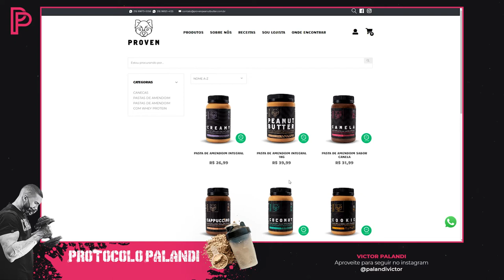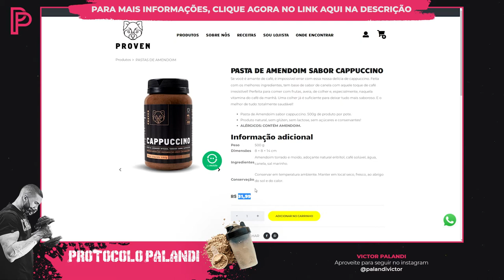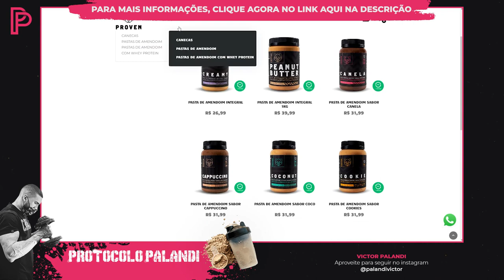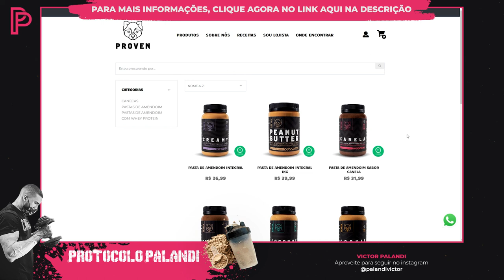Pasta de Amendoim Proven tem bons ingredientes? Tabela Nutricional?